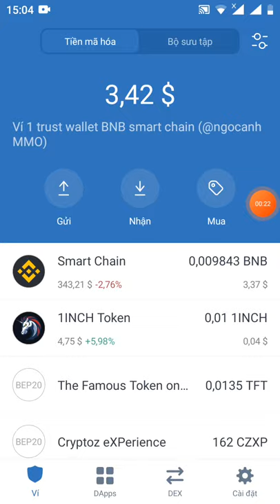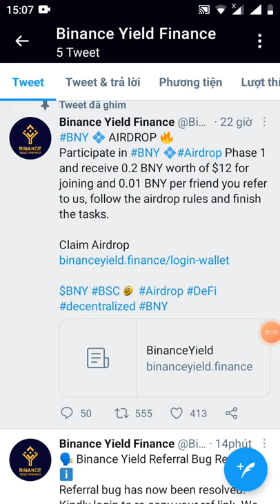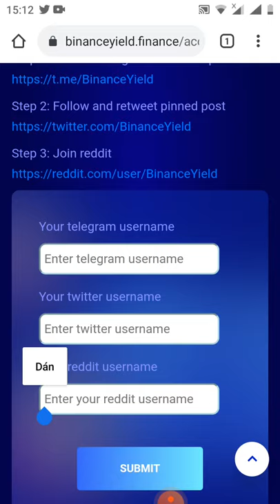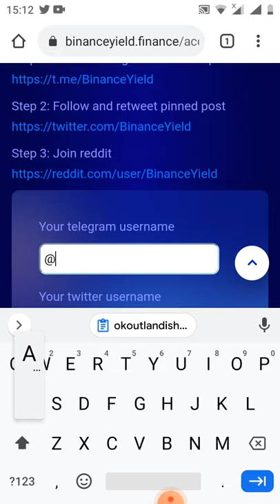kèo ngon - nhận 0.2 token BNY ~12$ từ dự án Binace YIELD FINANCE (lít sàn pankaceswap )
Link đk